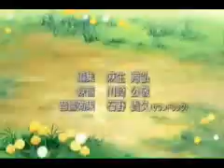Anime sfx - Pretty Cure All Star DX Intro